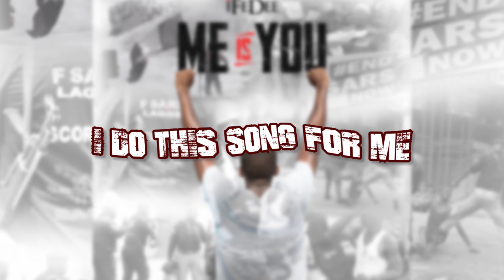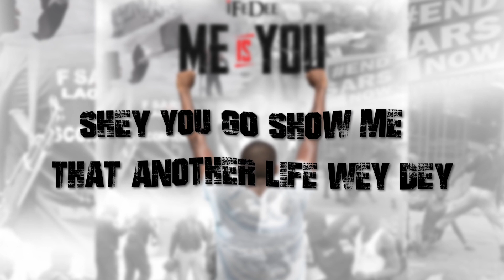iFeDee - Me Is You (Official Audio)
Me is You details a experience that every young Nigerian has probably gone through..